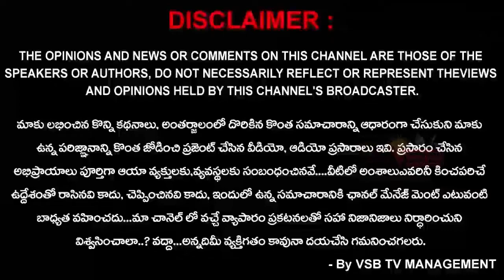JanaSena Chief Pawan Kalyan Press Meet at Visakhapatnam | pawankalyan || VSB TV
JanaSena Chief Sri Pawan Kalyan Press Meet at Visakhapatnam | pawankalyan || VSB TV